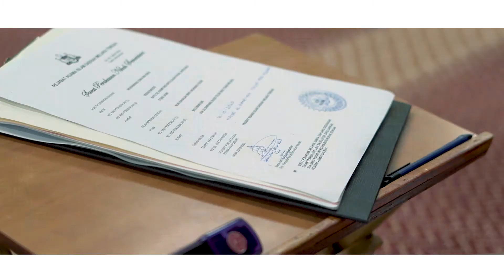The Solemnization of Suhailah & Izwa Highlighted | Malay Wedding Simple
PKP Solemnization Event. Located at Melaka.

Photo & Video from i Shoot Moments. Co